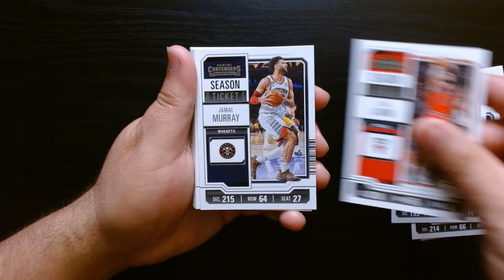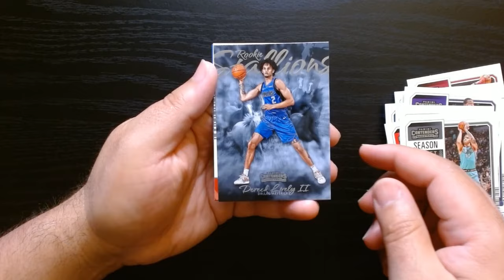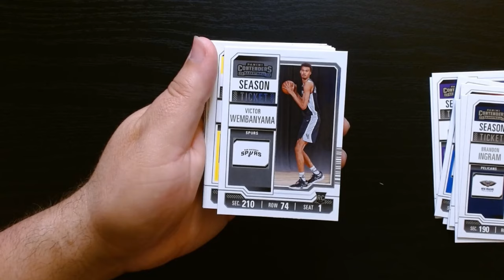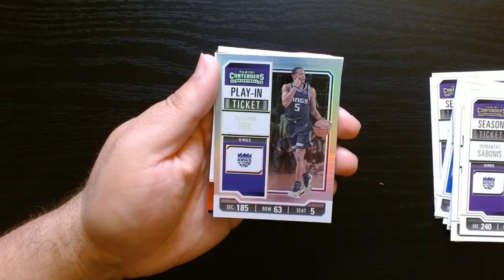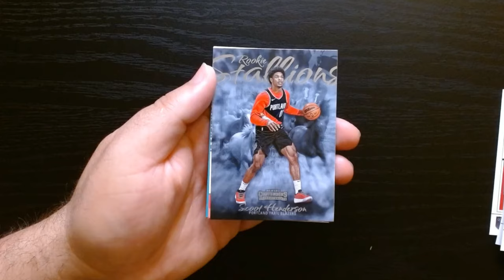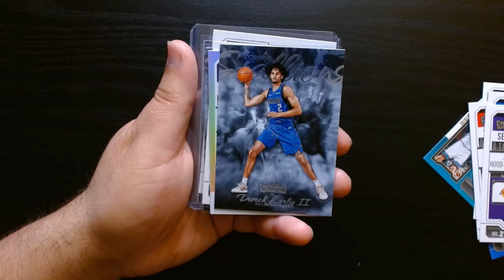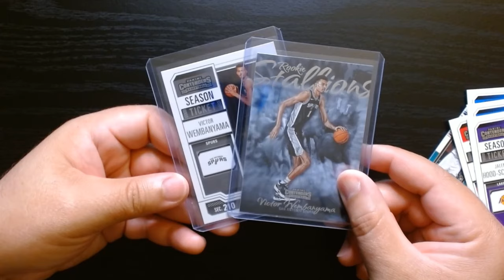2023 Contenders Basketball Opening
We rip a few 2023 Contenders Basketball Value packs for the first time on the channel.

As with every 2023 product, we are on the hunt for Victor Wembanyama and we are pleasantly surprised with the result.